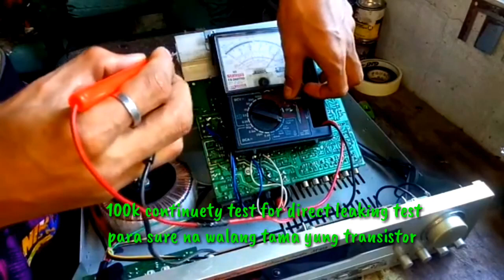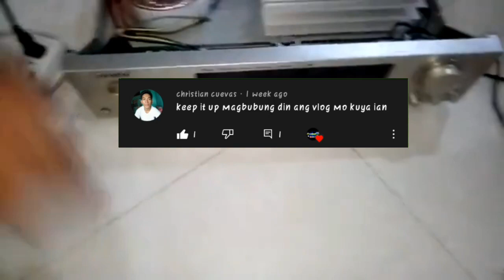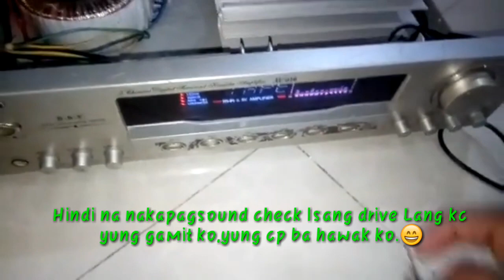How to Repair Amplifier Without Sound.